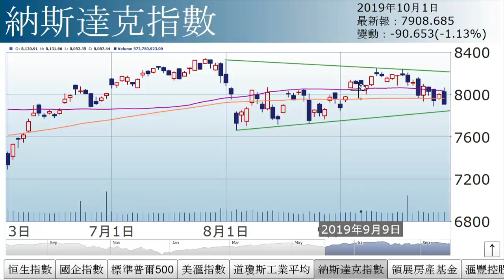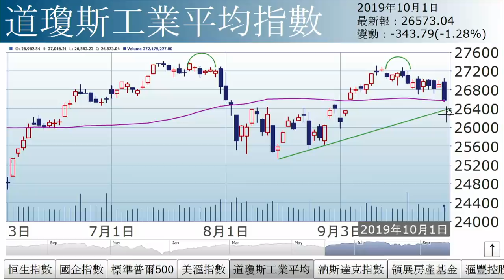孫運喜︰大雙頂 升級版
【香港經濟日報】《iMoney》主編孫運喜表示，美國9月份製造業ISM指數跌至47.8，遜預期，為10年來最差，美國製造業收縮已成趨勢。……（更多內容：